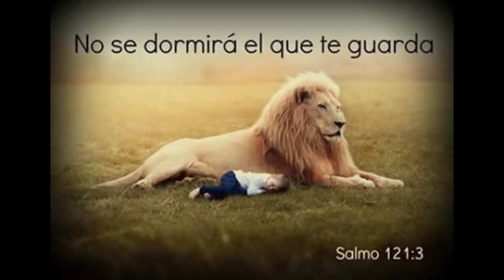El mejor popurrí de Alabanzas Católicas Coro Tierra Santa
A TODOS MI AMIGOS QUIEN ME QUIERA DONAR .. 🙏🏻💰💳

Alias: AmigosPazyBien
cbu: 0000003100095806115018